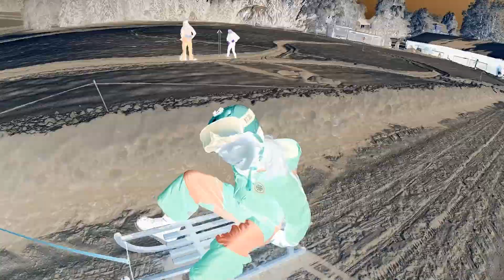Winter Sonntag am Zugerberg